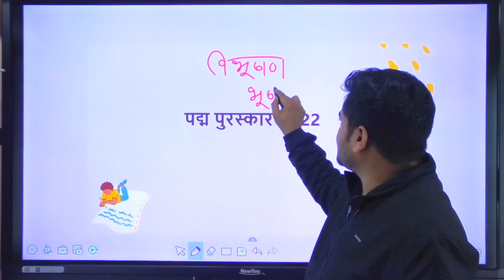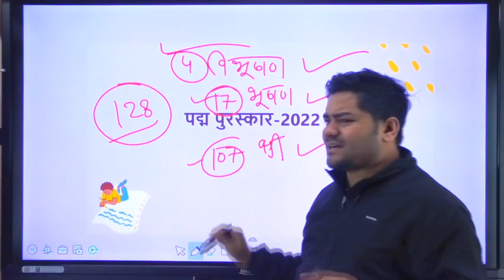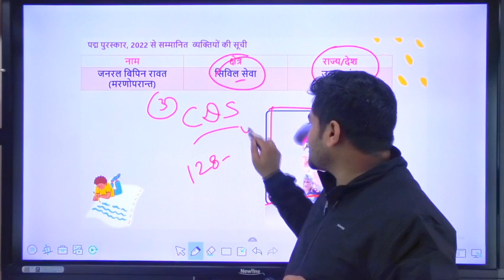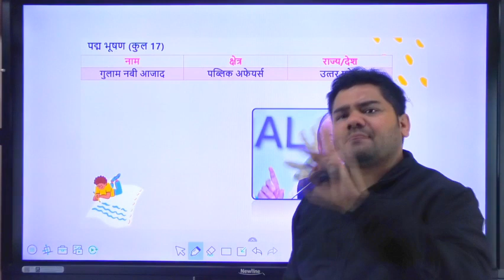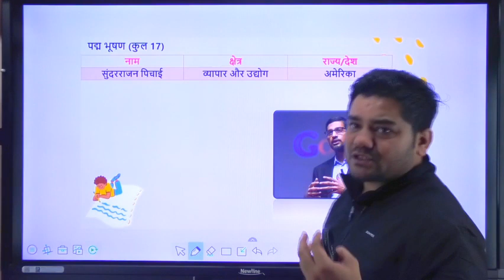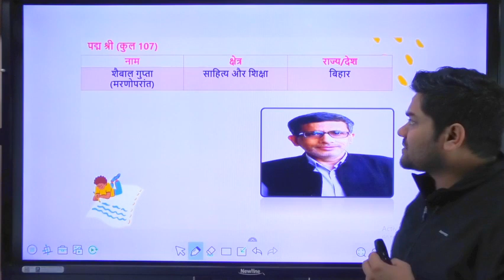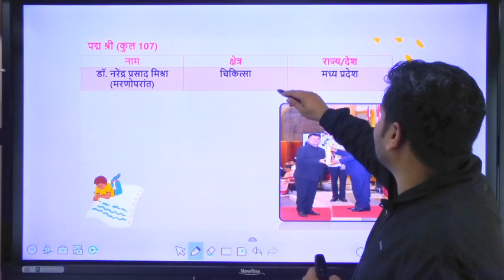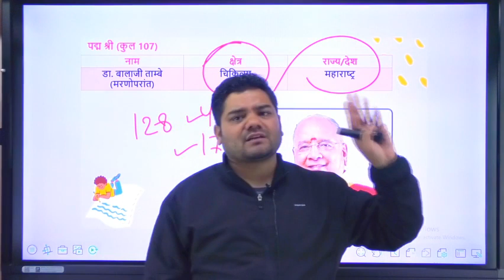SSC CHSL 2022-23 | CA/GK by Sandeep Sir | Padma Award 2022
SSC CHSL 2022-23 | CA/GK by Sandeep Sir | पद्म पुरस्कार 2022 | Padma Award 2022

Features:-
1. Daily Live classes
2. Daily Practice Quiz
3. Pdf Notes
4. Exam-Wise Live Tests
5. Online Test Series and much more.